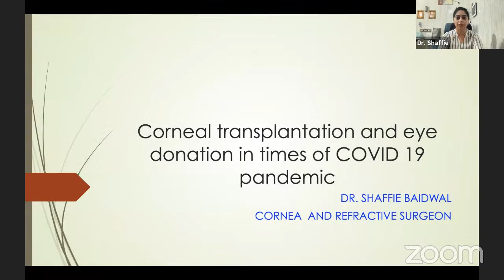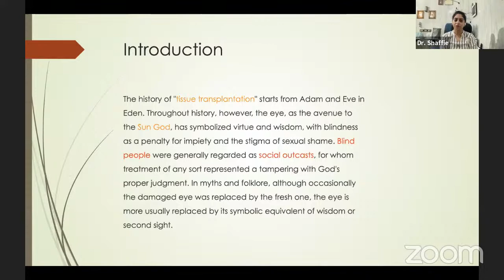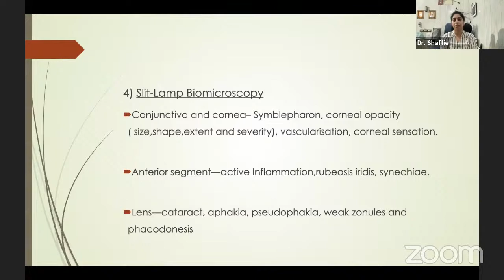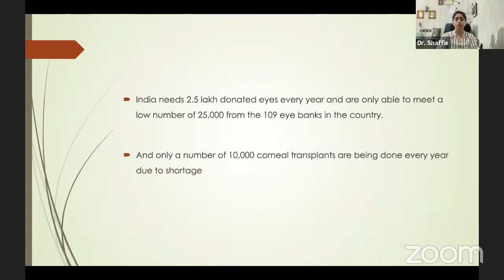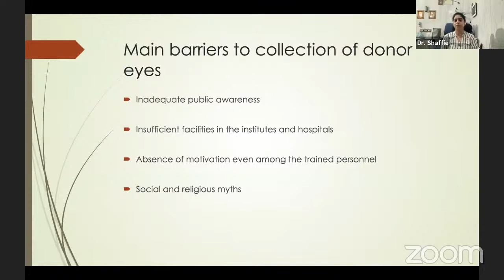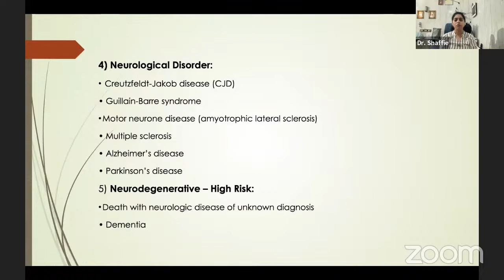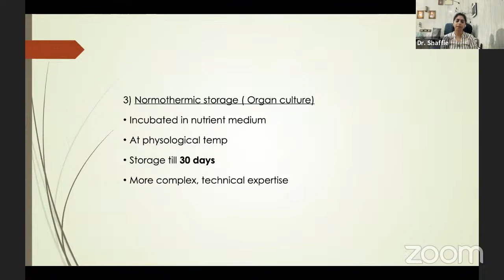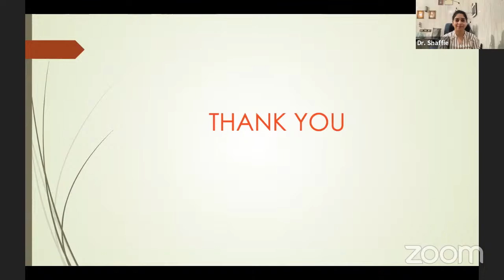Grand Rounds CMCL-Corneal Transplantation and Eye donation in times of COVID-19 Pandemic